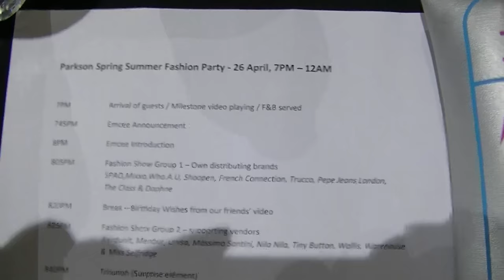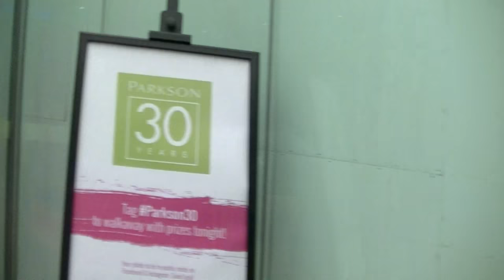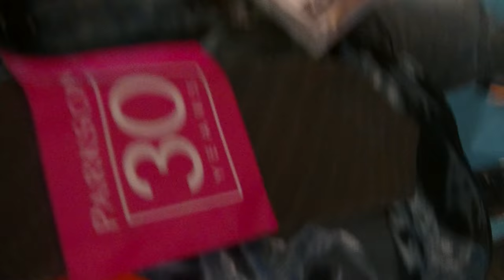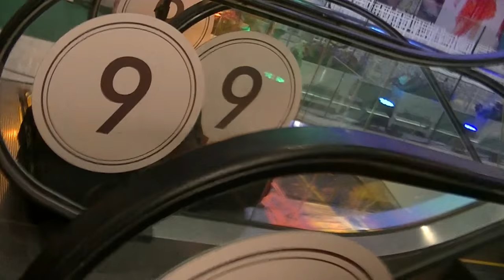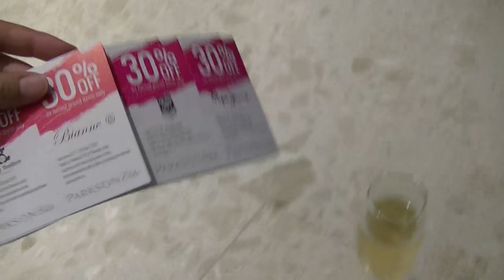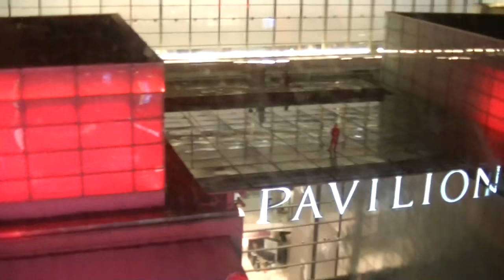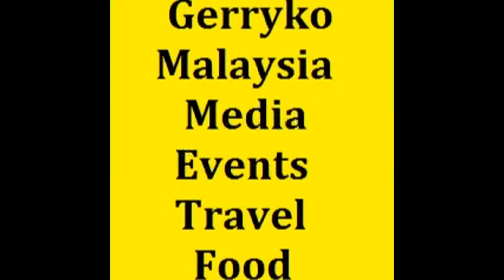A Camera, Parkson 30th Spring Summer 2017 Fashion Party, FULL VIDEO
Parkson 30th Spring Summer 2017 Fashion Party, 8th F Pavilion

Parkson Holdings Berhad (doing business as Parkson; Chinese: 百盛; pinyin: Bǎishèng: MYX: 5657) is an Asian-based department store operator with an extensive network of 131 stores as of 2017, spanning approximately 2.1 million m2 of retail space across cities in Malaysia, China, Vietnam, Indonesia and Myanmar

Stores in Malaysia[edit]
Parkson opened its first store at Sungei Wang Plaza in 1987. Since then, new stores have been rolled out across the country at approximately 2 stores per annum over the past 27 years. The flagship store, Parkson Pavilion, was opened in 2007.

As at 31 January 2015, Parkson has 42 stores in Malaysia.

Carrie Lee ( 李诗琪 )

Carrie Lee Sze Kei (simplified Chinese: 李诗琪; traditional Chinese: 李詩琪; pinyin: Lí Sīqī; born 12 December 1985) is a Malaysian Chinese actress, model, and businesswoman. 准拿督李诗琪 won for the country, Malaysia in Hong Kong defeated 9335 contestants from all over the world.

Carrie Lee Sze Kei
Miss Chinese Cosmos 04/05
New business : Carrie's Collection

李诗琪
凤凰卫视中华环球小姐 04/05
(国际冠军)

Personal Information
Name : Carrie Lee ( 李诗琪 )
Height : 169cm
Weight : 53kg

Samantha Katie James

Samantha Katie James (born 1994) is a Malaysian actress, model and beauty pageant titleholder who was crowned Miss Universe Malaysia 2017.[2] She will represent Malaysia at Miss Universe 2017 pageant

Miss Universe Malaysia 2017 (@samanthakayty)
Dana Low

Dana Low
Miss Universe Malaysia 2017 1st Runner-Up
22 y/o Chinese Malaysian

0:10, 6:00, 12:00, 18:00, 24:00, 30:00, 36:00, 42:00, 48:00, 54:00,